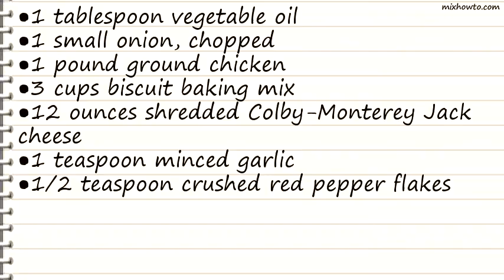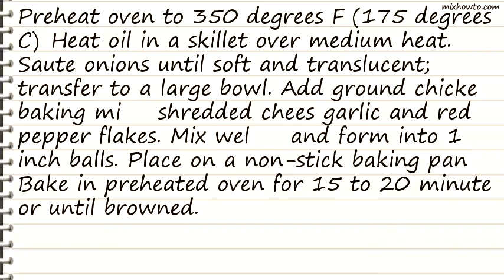Recipe Spicy Chicken-n-Cheese Balls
INGREDIENTS:
●1 pound ground chicken
●3 cups biscuit baking mix
●12 ounces shredded Colby-Monterey Jack cheese